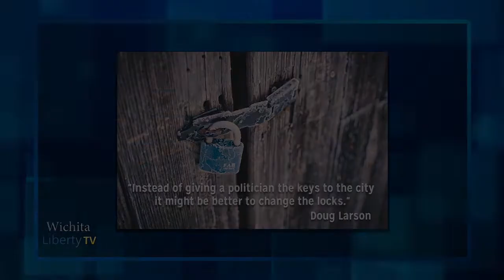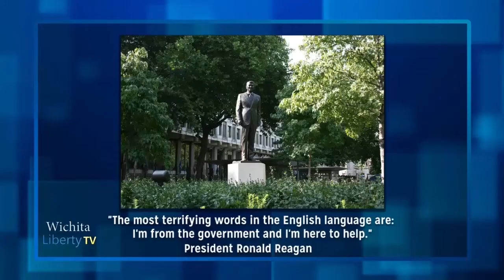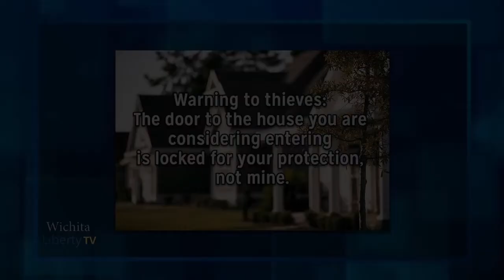WichitaLiberty.TV: Bob and Karl look at election results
In this episode of WichitaLiberty.TV: Bob and Karl look at election results nationally, in Kansas, and in Sedgwick County. Episode 217, broadcast November 11, 2018.